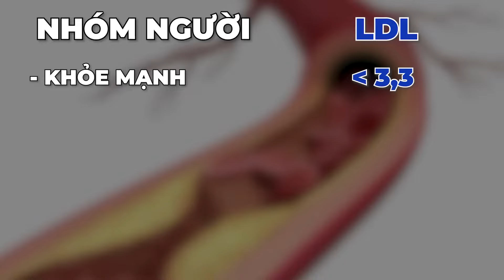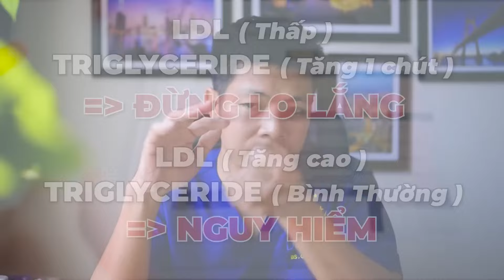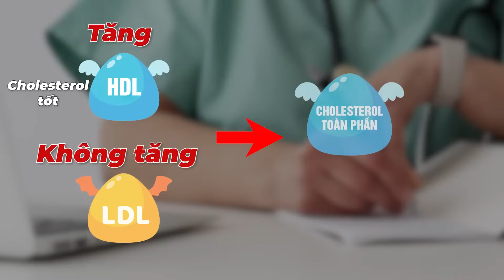Đọc Và Hiểu Chỉ Số Mỡ Máu Dễ Dàng Sau Khi Xem Hết Video | Dr Ngọc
Chỉ số mỡ máu là một yếu tố quan trọng để đánh giá sức khỏe tim mạch. Đọc chỉ số mỡ máu cần xem xét các yếu tố như triglyceride, cholesterol LDL (low-density lipoprotein), cholesterol HDL (high-density lipoprotein) và tổng cholesterol. Chỉ số mỡ máu bình thường thường được xác định bởi các giới hạn cụ thể cho mỗi loại cholesterol. Mỡ máu cao có thể tăng nguy cơ mắc các bệnh tim mạch. Để hạ chỉ số mỡ máu, cần tuân thủ chế độ ăn uống lành mạnh, tập thể dục đều đặn và kiểm soát cân nặng.
Trong video hôm nay Dr Ngọc sẽ chia sẻ với mọi người cách đọc và hiểu chỉ số mỡ máu dễ dàng sau khi xem hết video. Hãy cùng Dr Ngọc theo dõi hết video hôm nay nhé!

0:00 Đọc Và Hiểu Chỉ Số Mỡ Máu Dễ Dàng Sau Khi Xem Hết Video
0:55 chỉ số mỡ máu HDL
1:35 chỉ số mỡ máu LDL
3:00 chỉ số mỡ máu Triglyceride
4:15 chỉ số mỡ máu cholesterol toàn phần
CÁC VIDEO LIÊN QUAN VỀ CÁCH ĐỌC CHỈ SỐ MỠ MÁU:
CÁC TRANG CHÍNH THỨC CỦA Dr NGỌC